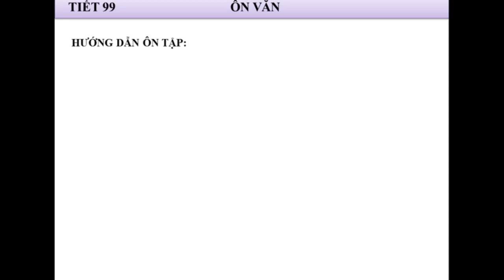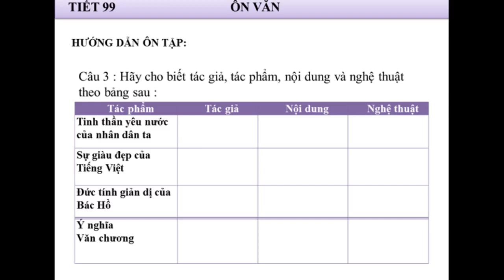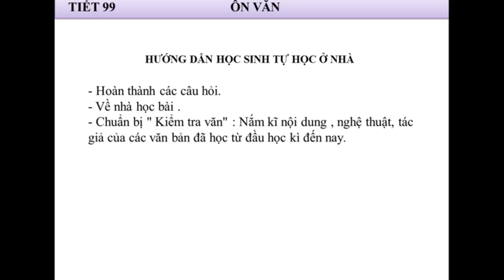NGỮ VĂN 7 - TIẾT 99: ÔN VĂN